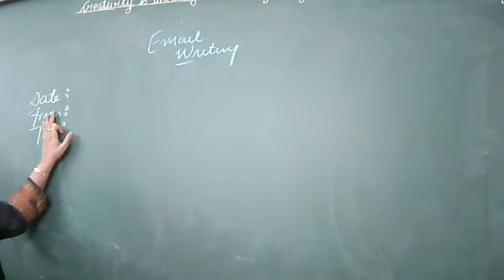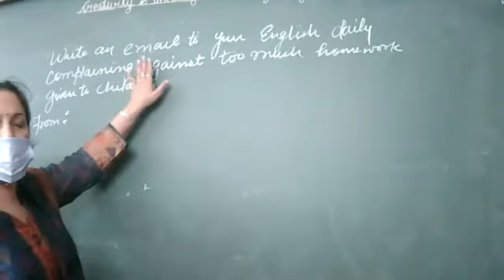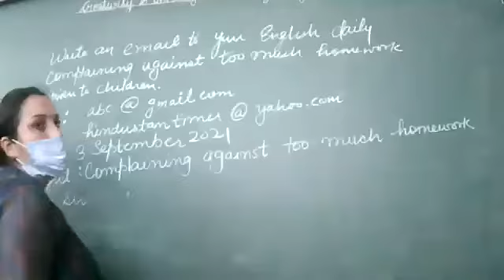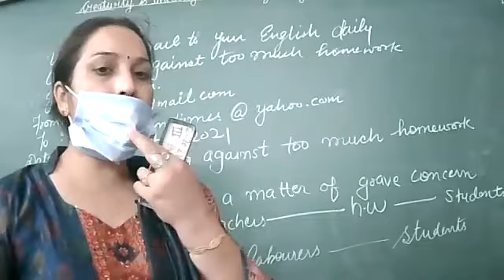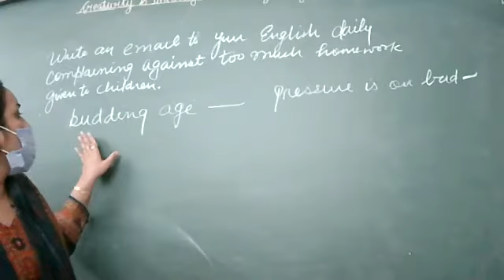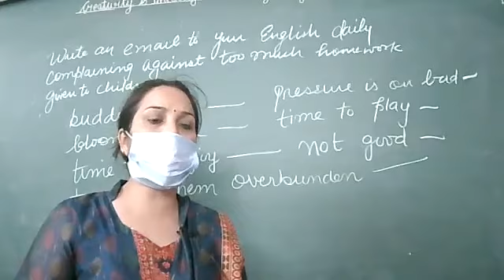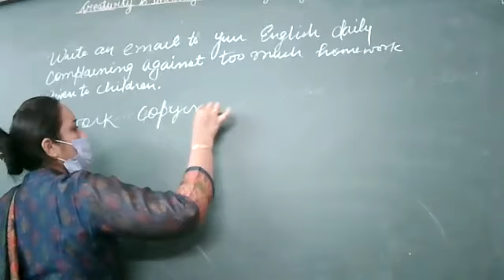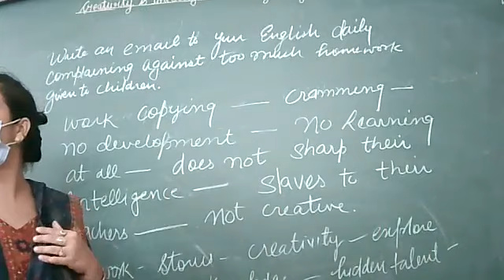3.9.2021 VIII B ENG